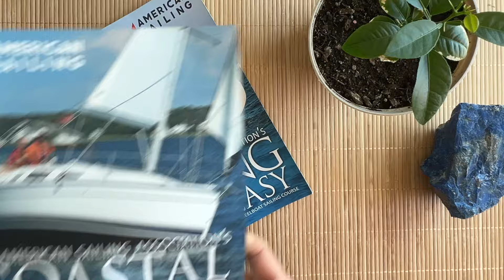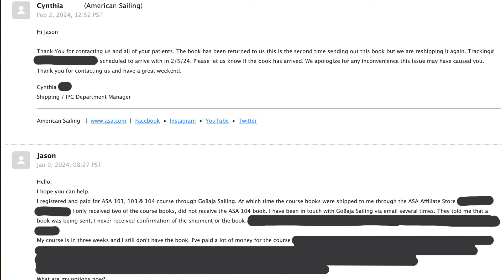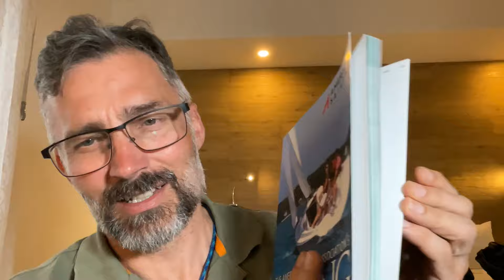An HONEST Review of the American Sailing Association Sailing Lessons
I’m learning how to sail and decided to take the American Sailing Associations Sailing 101, ASA 103 and ASA 104 courses, the first step in my new boat life.

This video is an honest review of the course that I took through the American Sailing Association in La Paz, Baja Mexico with GoBaja Sailing. I filmed this immediately after finishing my sailing program, sitting in the hotel room in La Paz.

I definitely have some opinions about the American Sailing Association but want to be clear that the actual sailing school that I used was excellent. I would use them again and I highly recommend my instructor Doug.

GREAT PRODUCT RESOURCES

Paracord Bracelet Buckles
Paracord/Rope Lighter
Ashley Book of Knots
Little Book of Incredibly Useful Knots

HELP & SUPPORT

EDITING RESOURCES

Best Tool to Increase Youtube Views and Earn More Money

Welcome to Trailguide Pictures! Here you'll find videos on building canoes and kayaks, other builds, travel videos, wilderness camping, distance hiking, and canoe tripping (a few other things too).

Descriptive words to help you find this video ▶

Jason Eke Canoes, Trailguide Pictures, American Sailing Association, GoBaja Sailing, Sailing Lessons, Sailing Life

I am also a participant in other affiliate advertising programs and the links contained here in the description are most likely affiliate links which will pay me a small fee if you follow the link and make a purchase. This small fee helps me run the channel.